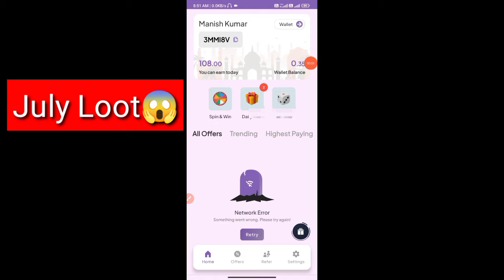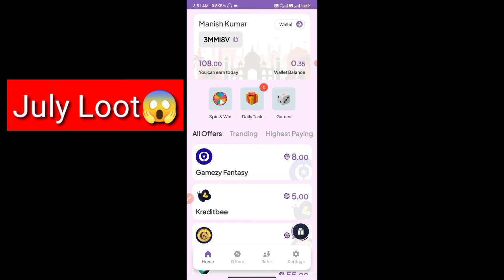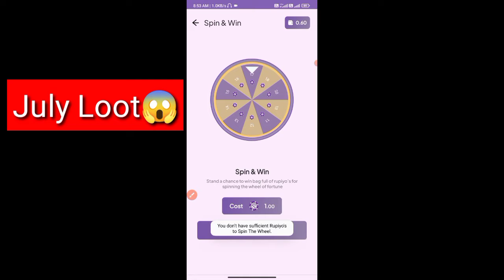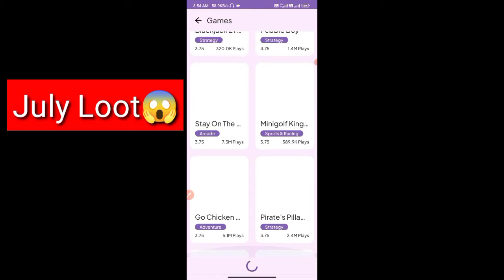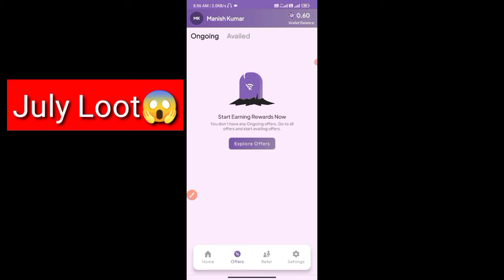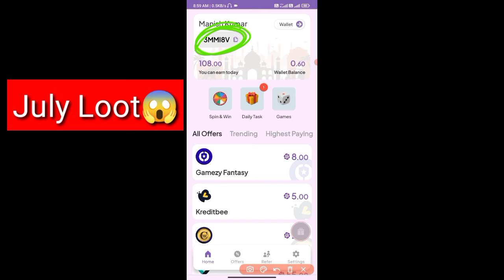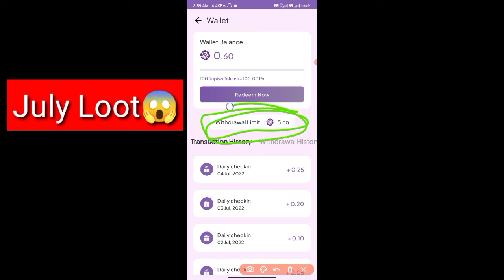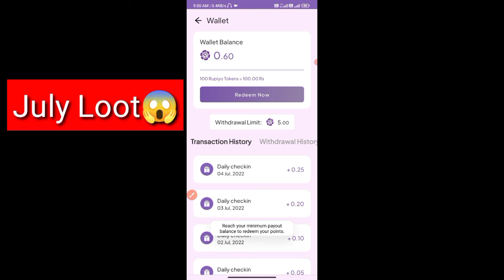New Earning App Today | Earn ₹255 PayTM Cash Daily Without Investment | New Refer and Earn App Today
Video Covers:-
1. EARN ₹1000 DAILY PAYTM CASH PLAYING GAMES
2. EASY WAY TO EARN MONEY ONLINE IN 2020 GAMES
3. HOW TO MAKE MONEY ONLINE 2020
4. best earning apps for android 2020
5. best earning apps 2020
6. best paytm cash earning apps
7. paytm cash kaise kamaye
8. earn paytm cash
9. play games and earn paytm cash money online
10. games khel kar paise kaise kamaye

0:00 paytm cash earning apps
0:20 earning app
0:40 paytm earning apps
01:50 free paytm cash
05:00 new earning app today
05:50 money earning apps
06:10 Recharge Offer
06:07 tech boi

Tech Boi
Earning Class
recharge offer
earning app
online earning
paytm game
refer and earn app
recharge offers
earn money
earning apps
online game
paytm cash
paytm cash earning apps today
1.5K (0.1%)
money game
earning game
money app
paytm
2022 new earning app
2022 earning app
earn money game
paytm games
earning
paytm earning

1. EARN ₹1000 DAILY PAYTM CASH PLAYING GAMES
2. EASY WAY TO EARN MONEY ONLINE IN 2021 GAMES
3. HOW TO MAKE MONEY ONLINE 2022
4. best earning apps for android 2022
5. best earning apps 2022
6. best paytm cash earning apps
7. paytm cash kaise kamaye
8. earn paytm cash
9. play games and earn paytm cash money online
10. games khel kar paise kaise kamaye